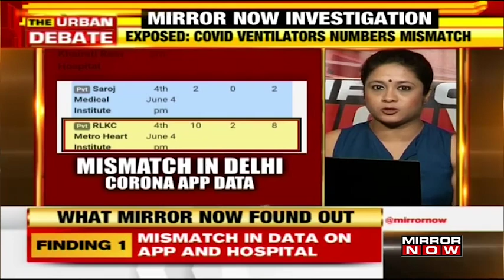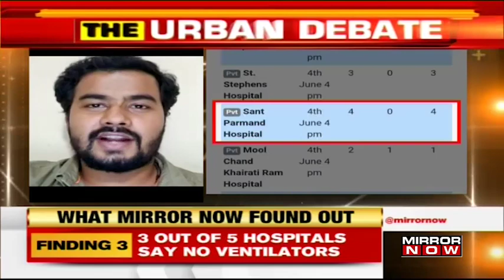RWA impose unfounded restrictions amid COVID, How far is too far? I The Urban Debate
On The Urban Debate with Tanvi Shukla, Resident Welfare Associations take law into their own hands. Dictate bizarre rules to keep COVID in check. Here is a list of some of these incidents. Is RWA imposing unfounded laws onto your society?

RWAs must understand their limitations. They have to work for the convenience of the people but they have no business to take law in their own hands says KK Rai, Senior SC Advocate

Find out what you can do if you are a victim of these unprecedented restrictions by housing societies.

The Delhi government has responded to the Mirror Now investigation which revealed the data mismatch of hospital beds and ventilator availability in its Delhi Corona App. AAP has deflected the blame to the hospitals saying it is them who are irregular with updating the information.